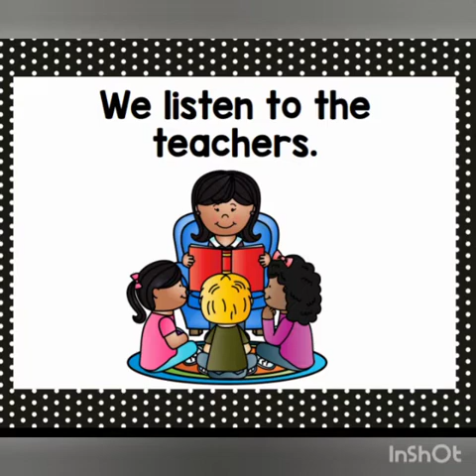Infanzia: Spring is here - Un Due Tre Stella Siziano